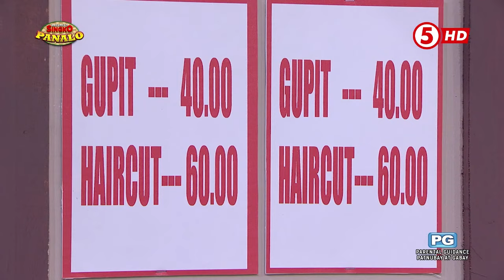Barangay Singko Panalo | Nakapa na, naagaw pa? "San KaPa!"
HIGHLIGHTS | Umandar ang bilis ng kamay sa kapaan nina Shyr at Lem sa "San KaPa" round. Umepek naman ang pagsi-swimming ni Lem para makapa ang hinahanap na hanger!